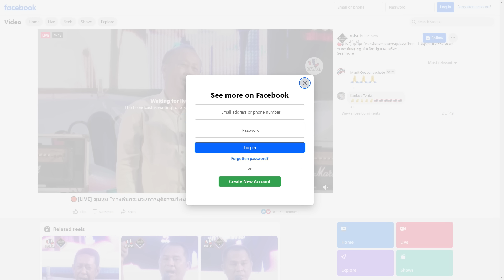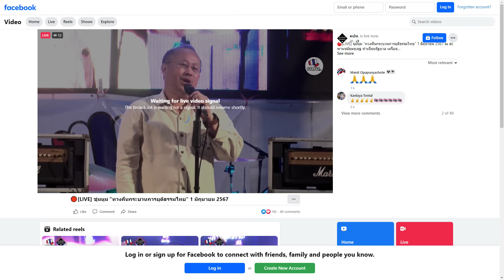670601 179 0 หมอตุลย์ สิทธิสมวงศ์ ปราศรัย ณ สะพานชมัยมรุเชฐ